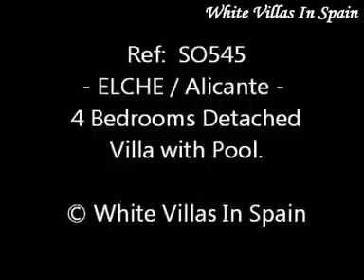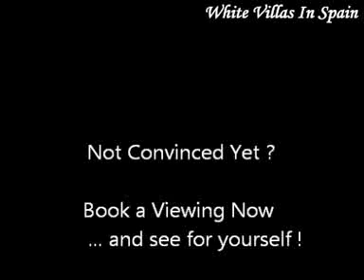Elche - 4 Bedrooms Detached Villa with Pool - (© White Villas In Spain)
Ref: SO545 - Elche.

-Detached Villa of 217m² build on a private plot of 6,000m² with a private Pool.

With 4 Bedrooms, 2 Bathrooms, lounge, fitted kitchen, utility room, covered sun terrace, Garage for four cars and good views.

 Only five minutes to Town, twenty minutes to the Beach and Alicante airport.